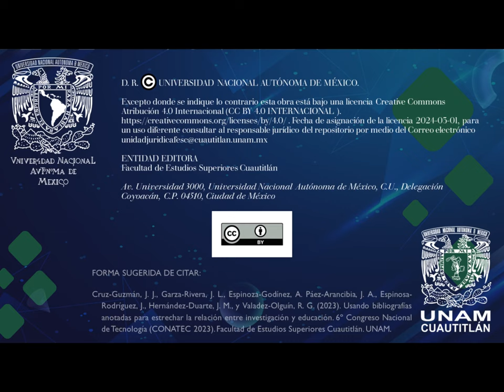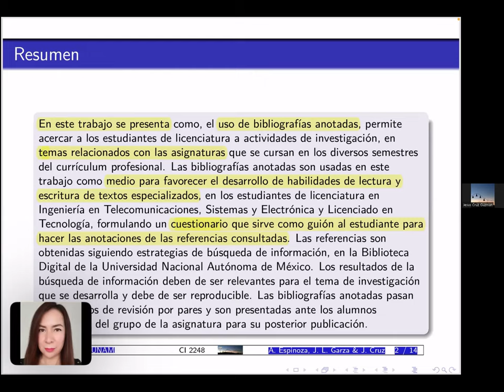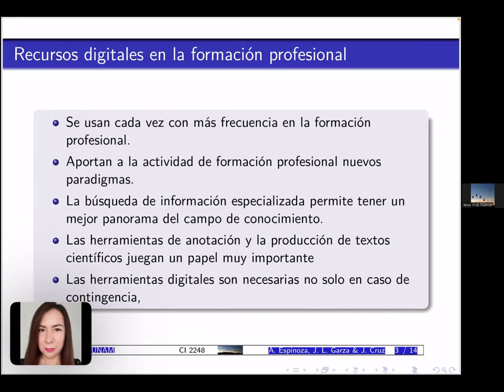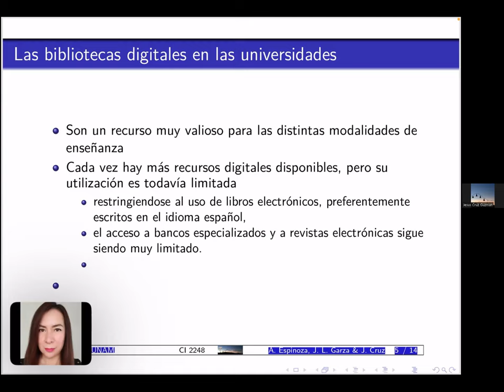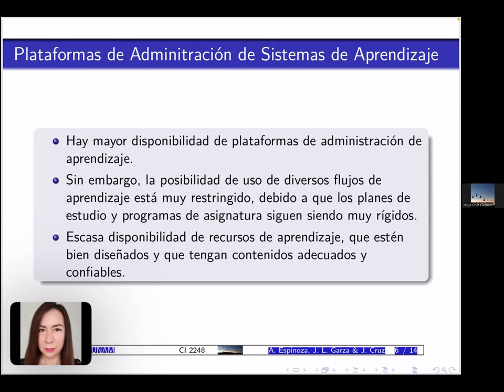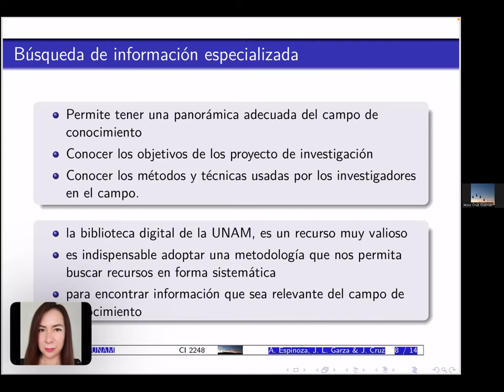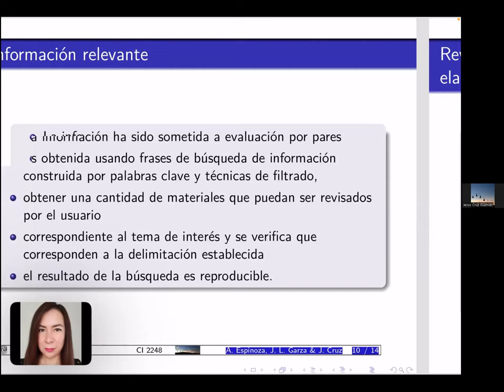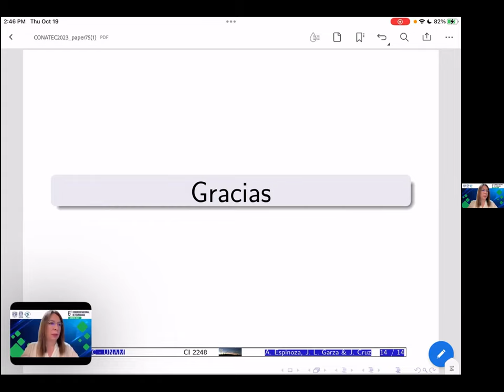Usando bibliografías anotadas para estrechar la relación entre investigación y educación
Autores: José de Jesús Cruz-Guzmán, José Luis Garza-Rivera, Angélica Espinoza-Godínez, Jessica Annabel Páez-Arancibia, Juan Espinosa-Rodríguez, Jesús Moisés Hernández-Duarte y Rosa Guadalupe Valadez-Olguín.

FORMA SUGERIDA DE CITAR:
Cruz-Guzmán, J. J., Garza-Rivera, J. L., Espinoza-Godínez, A. Páez-Arancibia, J. A., Espinosa-Rodríguez, J., Hernández-Duarte, J. M., y Valadez-Olguín, R. G. (2023). Usando bibliografías anotadas para estrechar la relación entre investigación y educación. 6º Congreso Nacional de Tecnología (CONATEC 2023). Facultad de Estudios Superiores Cuautitlán. UNAM.